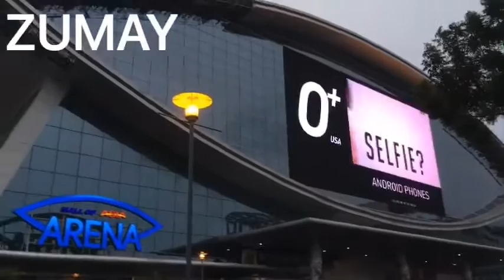ISLE 2020-巨美灯条屏视频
巨美科技专注于户外灯条屏产品的设计研发制造，产品具有高通透，高防护等级，超轻，超节能，无钢结构，寿命长等特点。

ZUMAY technology focus on the design and manufacture of outdoor light bar screen products, products with high permeability, high protection level, ultra-light, ultra-energy-saving, non-steel structure, long life and so on.